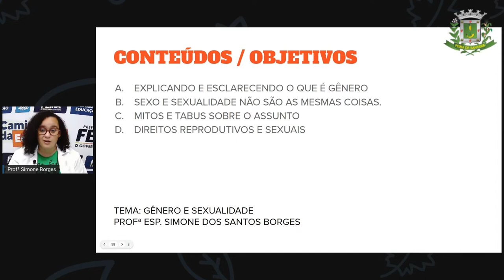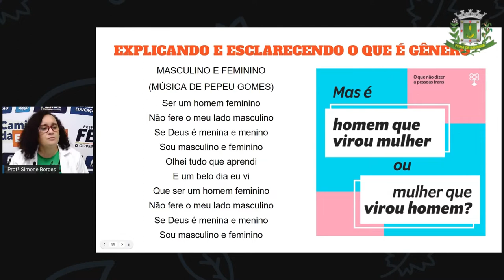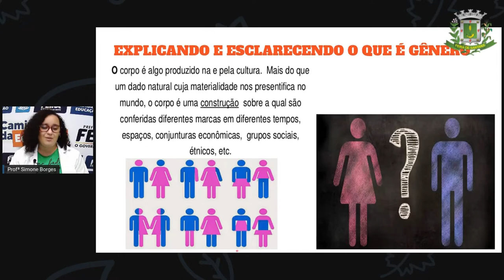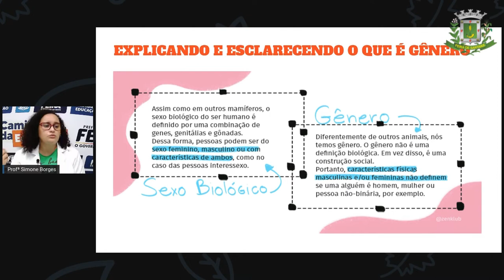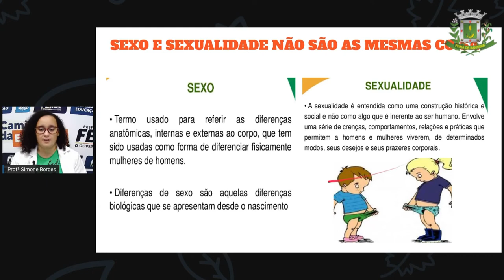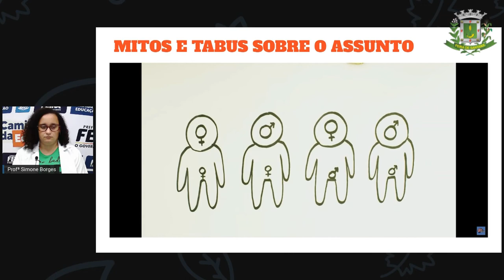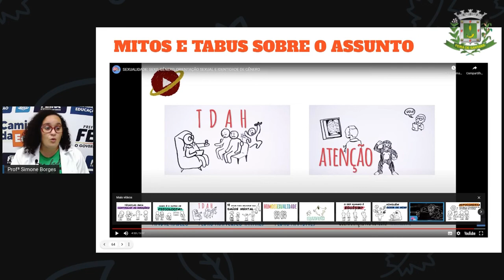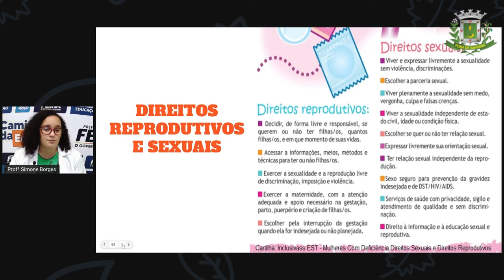2º SEG ESTÁG V AULA 34 HIST Gênero e sexualidade SIMONE